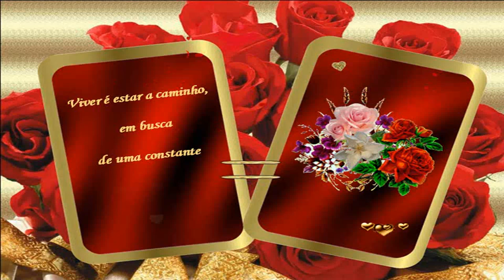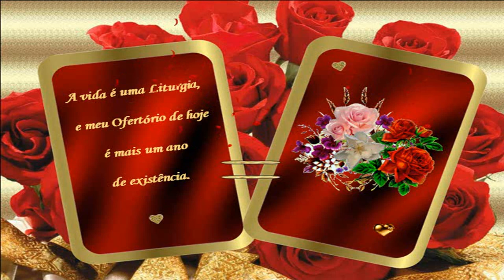Oração de Aniversário - by Gina Rocha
Hoje é meu aniversário
e quero agradecer a Deus.
Pois sinto o coração cheio de gratidão, pela minha vida,
pelos meus amigos, pela minha família.
Eu te agradeço, Senhor, por mais este ano
com que me abençoaste!

Sinto que viver é um grande privilégio, e que cada novo dia
com que nos presenteias é uma grande dádiva.
Sou feliz com a vida que tenho e com as pessoas com as quais
posso compartilhar essa vida,
e tudo que eu devo a Ti!